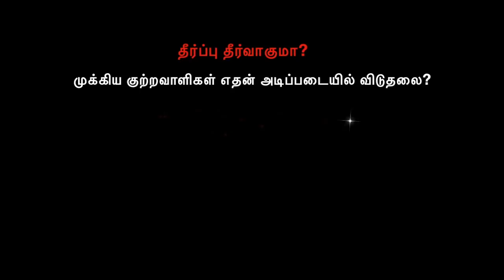கவுசல்யாவின் அம்மா, மாமா, பிரசன்னாவும் தண்டிக்கப்பட வேண்டும்- டாக்டர் கிருஷ்ணசாமி.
உடுமலை சங்கர் கொலையாளிகளுக்கு வழங்கபட்ட தீர்ப்பு ஆணவக்கொலைக்கு முற்றுப்புள்ளி.